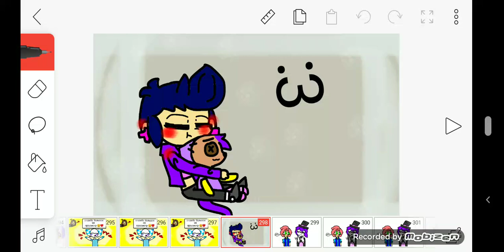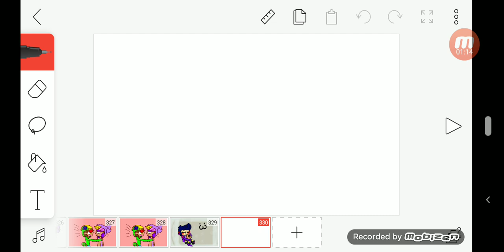Приколчики часть 1